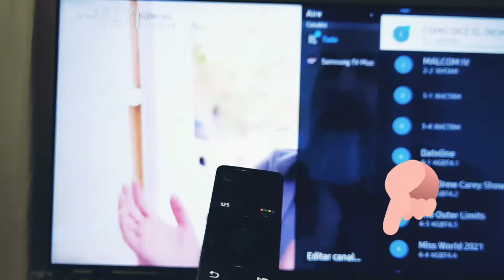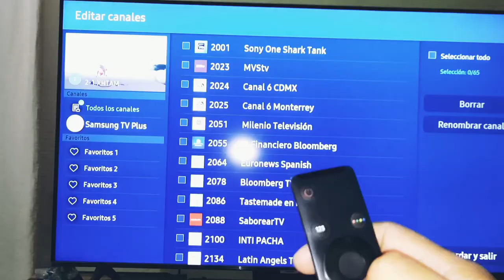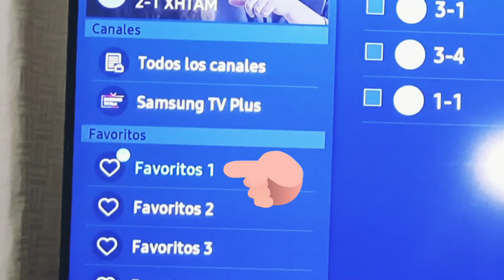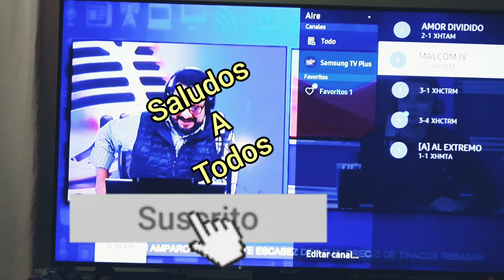Como crear lista de canales favoritos en Tv Samsung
En éste video les enseño como crear una lista de canales favoritos en si televisión smartv Samsung